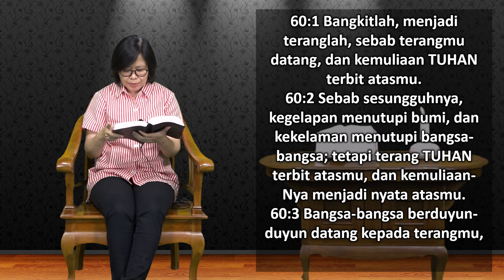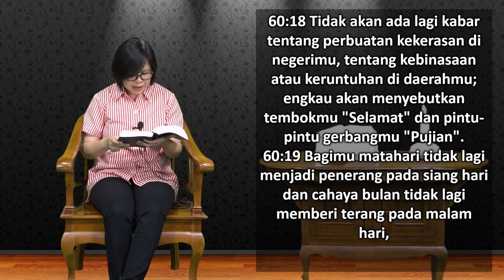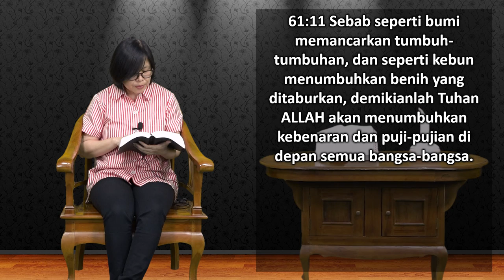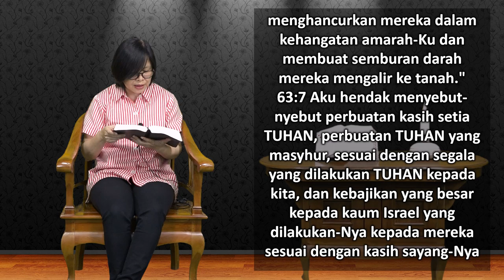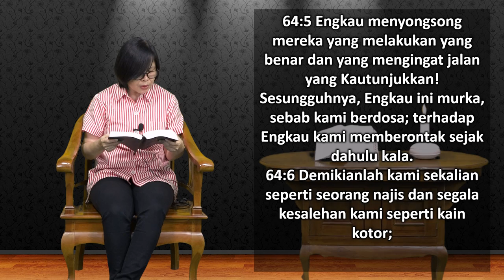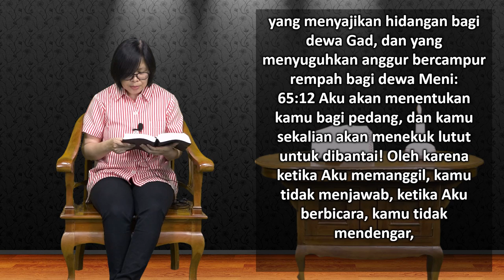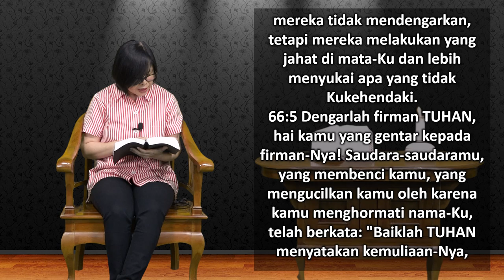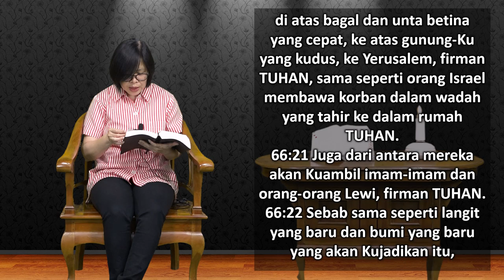Mari Membaca Alkitab | Hari ke 207 | Rabu, 26 Juli 2023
Bacaan : Yesaya 60:1 - 66:24
Tema : "Serigala, Anak Domba dan Kelompok Lain"